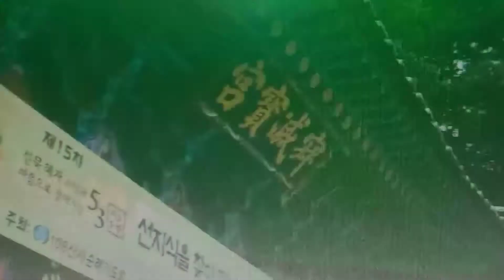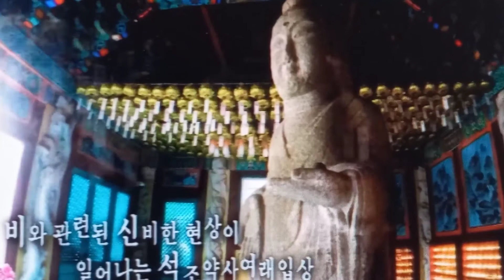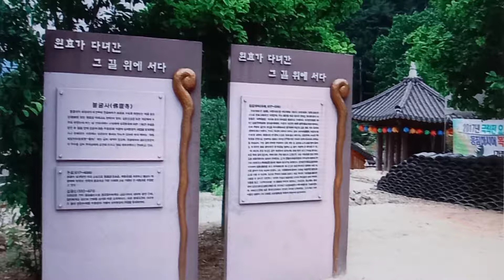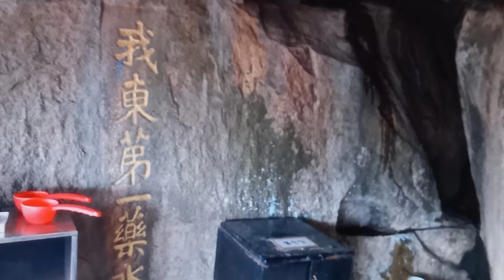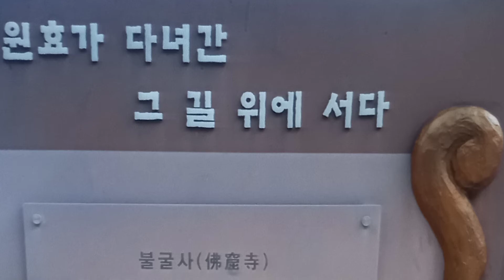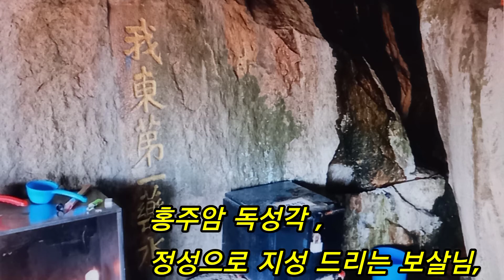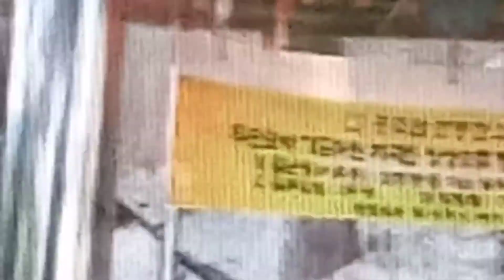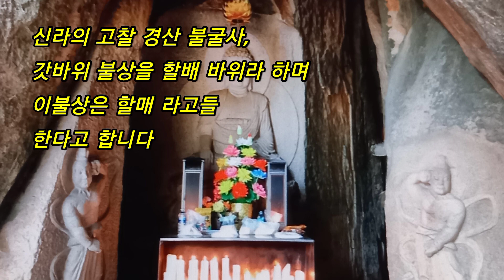천년고찰 경산 불굴사 여행,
사찰은 천년고찰 로서 신라시대에 창건한 사찰이다,
이사찰은 신라 김유신 장군과 원효대사가 수도한 사찰로서 유명하다,
그리고 특이한것은 나라에 우한이 생기려하면  큰일이면 부처몸에 물비이비치기를 많고 작은일이면 작게 몸에 비치는게 이사찰에 있는부처이다,,,